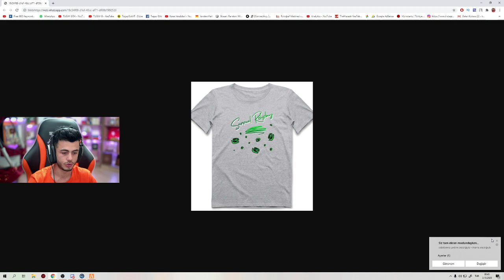TUGAY GÖK FULL KOMEDİ FULL EĞLENCE GTA5